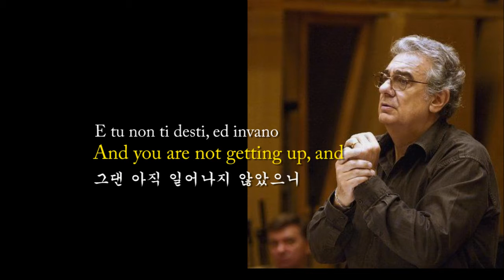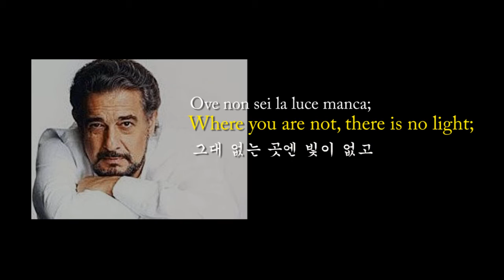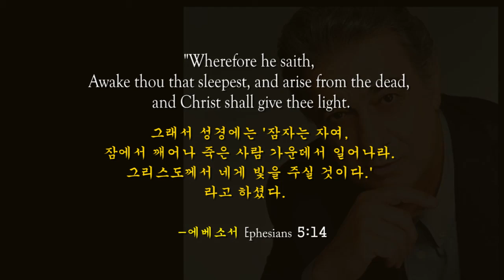Mattinata (Morning) -Placido Domingo 아침 {세레나데} - 도밍고 (Italian, English & Korean caption 이태리어, 영한자막)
We've heard this lovely Opera song made famous by Enrico Caruso over the years without fully understanding the lyrics sung by the singers.

So here is my attempt to let my subscribers view the original lyrics as well as Korean translation and then sing along if they like to do so while enjoying this video.

There are already a few Korean translations, but they translated the caressing done over the crowds of flowers to be that of the sun, but I gathered that it is the action by the dawn at daybreak, and so definitely not by the sun. I wanted to come up with more faithful translation to the original Italian lyrics.

If any wish to view the original Italian lyrics side by side English and Korean translation, please click the